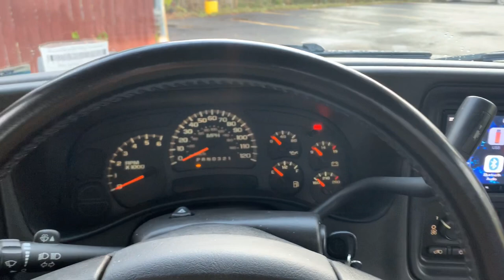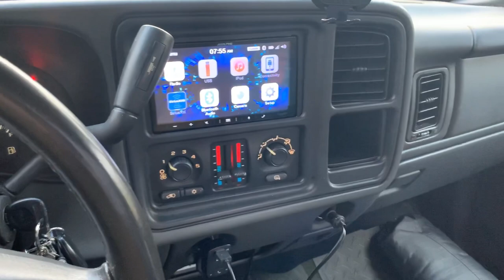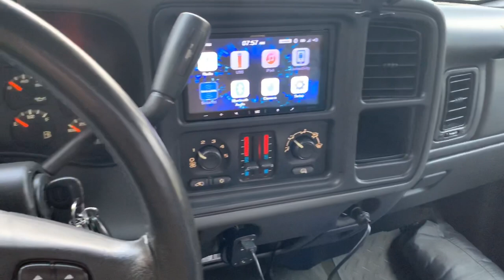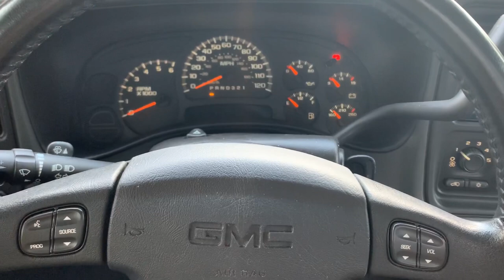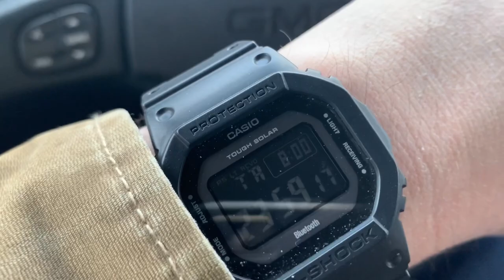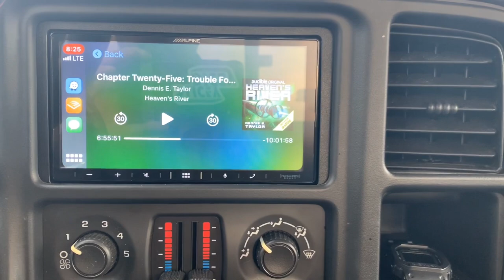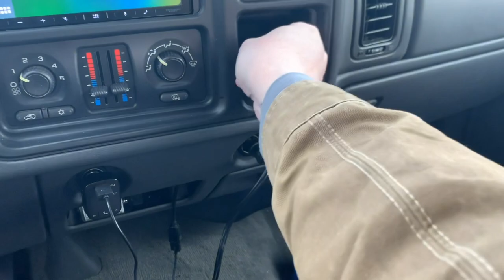24 HRS In My Truck - The Beginning!!!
It begins!!! What I have, my plans for the day and Wendy’s!!!

on October 1st!!!